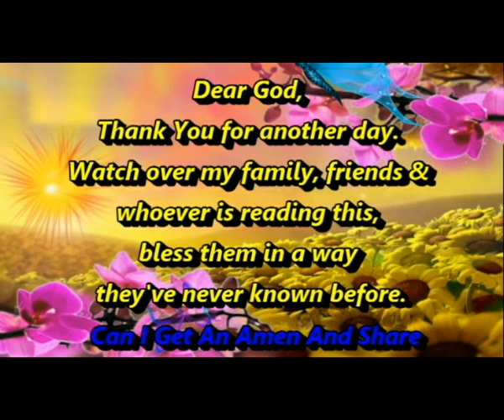Dear God, Thankyou For Another Day.